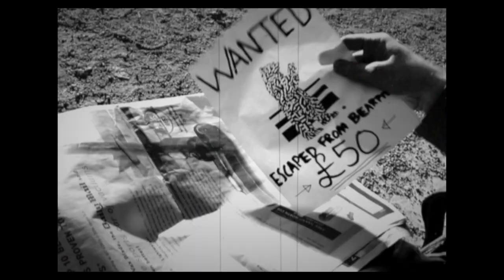Bounty on the Bear! | A Short Film by Peter Shepherd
Starring James Hall and Chay Lowndes

Filmed and edited by Peter Shepherd.
Shot in Bristol for the Film Our City Competition.